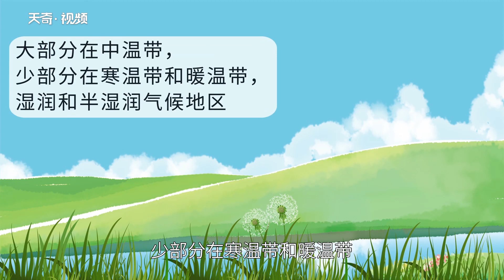東北屬于哪個省 東北有幾個省份